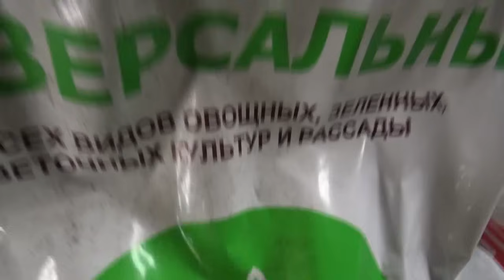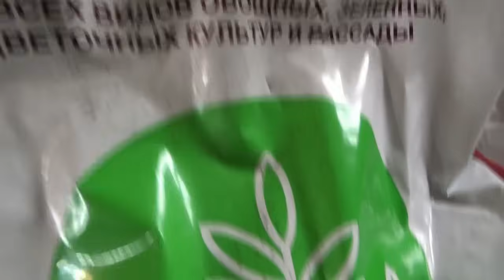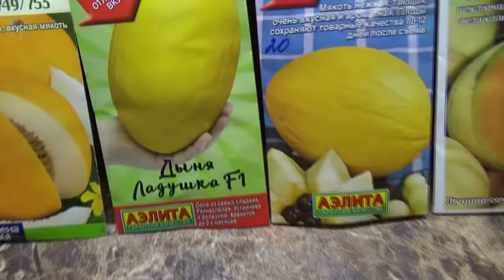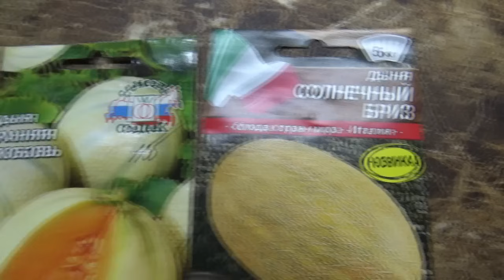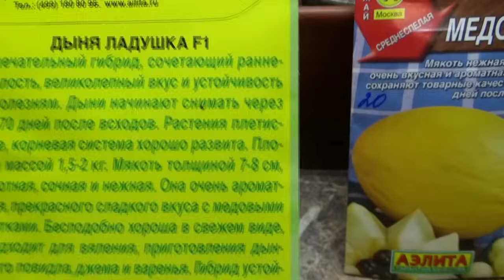Сегодня посеяла арбузы и дыни. Какие сорта арбузов и дынь я всегда выбираю для посева и почему?